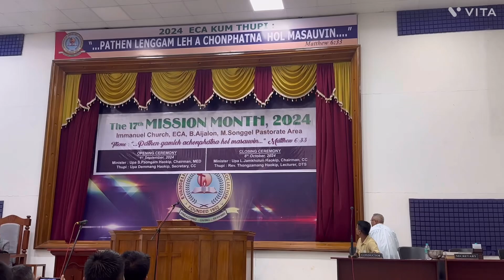Lithuh lam # Live # Nu Boichin